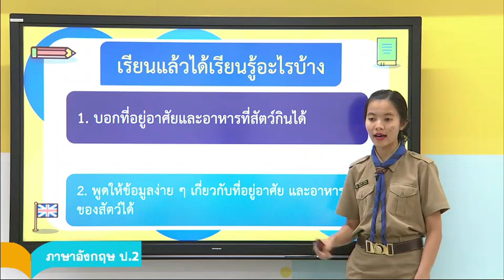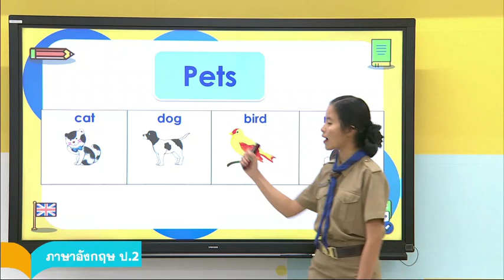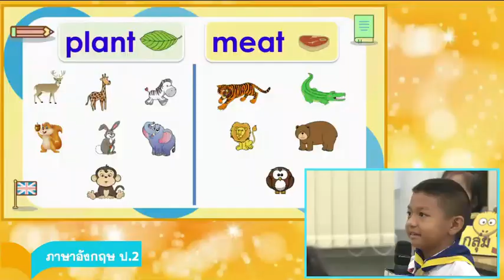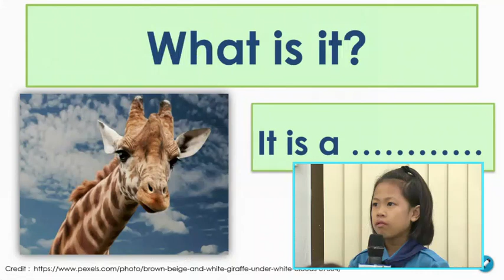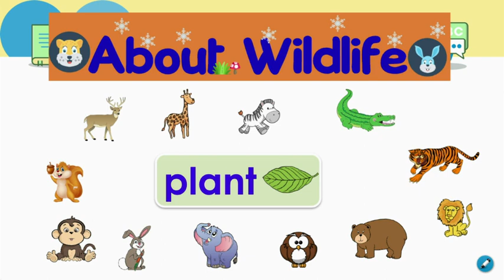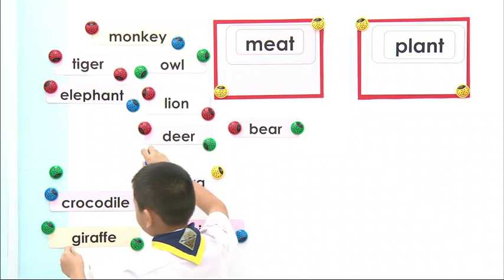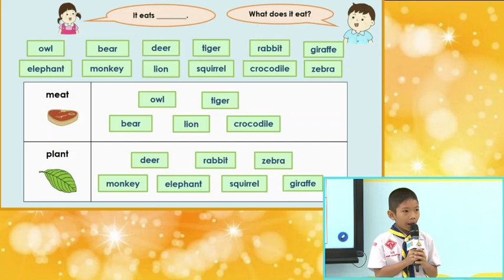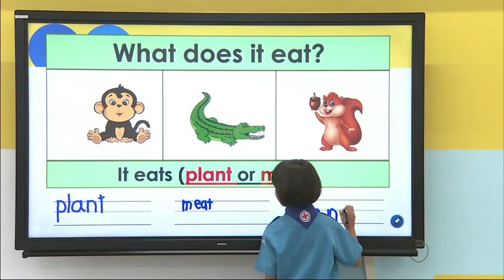DLTV ภาษาอังกฤษ ป.2|เรื่อง About Wildlife (1) 4 ก.พ. 2564 เทอม 2/2563|เรียนออนไลน์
ออกอากาศการสอนวันที่4 ก.พ. 2564